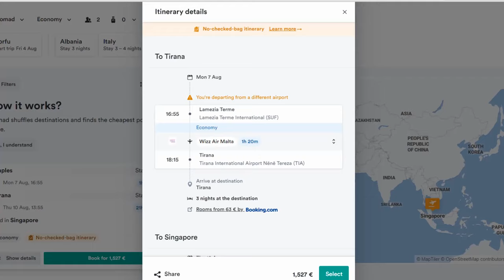All the best things about ALBANIA in 3 minutes | A quick budget travel guide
🇦🇱😍 In this video, Bia and Miles (and a local guy they chatted to) are back to tell you about what makes Albania worth visiting, including the tasty food, the friendly people, and the truly gorgeous landscapes. 🌊⛰️ This up-and-coming Balkan destination is regarded by sun-seekers as a cheaper alternative to to Greece — check out Kiwi.com’s deals on flights to Albania, for an off-season getaway or for 2024

00:00 Intro
00:36 Local answers questions about Albania
01:54 What makes Albania worth visiting
02:41 Outro

🤝 in collaboration with Visa 💳

They’re in for some strategic planning, fun challenges, and amazing destinations — all part of this once-in-a-lifetime summer job.

🟢 Psst, we’ve got deals on flights that airlines don’t want you to see…

✅ search for your next trip 🔎
✅ and get the cheapest flight tickets selected before your very eyes! ✈️

Check out just some of the ways in which we hack the system:

✅ How can you find cheap flights to Anywhere?

✅ How can you connect any flights and create your own multi-city itinerary?

✅ What more can you get from the Kiwi.com app?